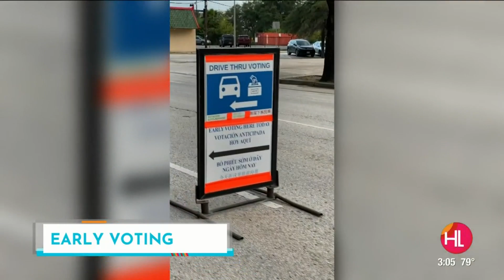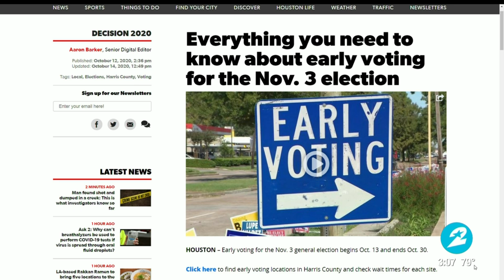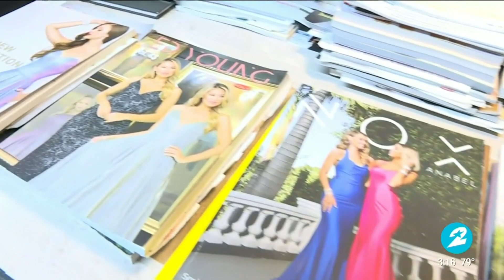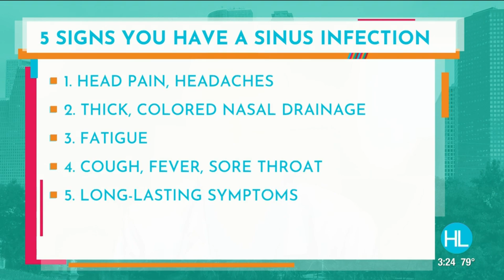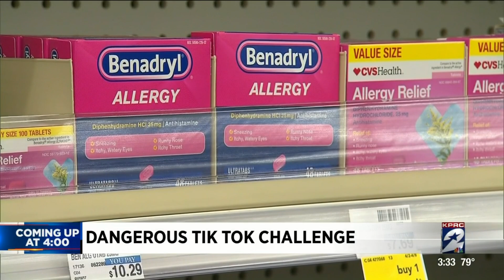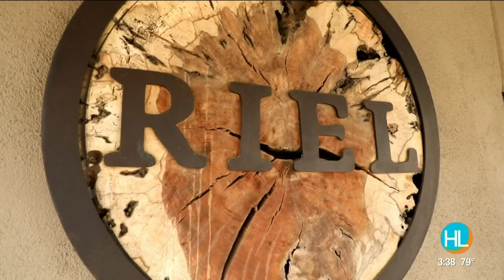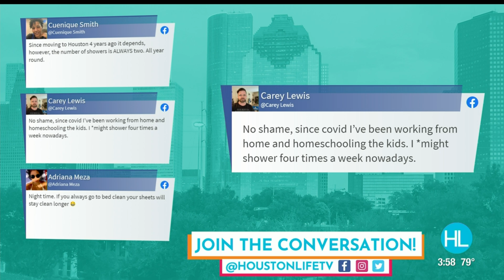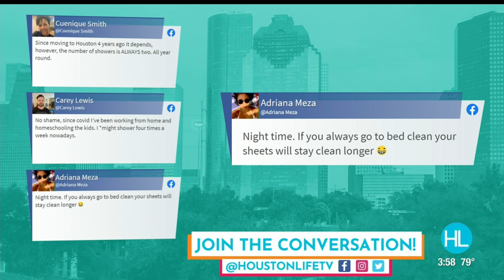HOUSTON LIFE: October 19, 2020